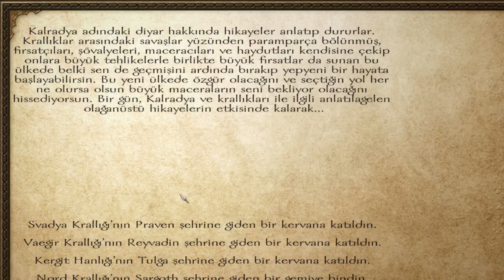İlk Bölümden Esir Düştük I Mount and Blade Warband Bölüm 1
Efsanevi TÜRK oyunu Mount and Blade Warband Serisiyle karşınızdayım
Arkadaşlar bu seride oyunun hikayesinden ilerlemeyip Tarihteki Moğollar gibi Cengiz Han gibi kılıcımızla namımızı bütün dünyaya yaymaya çalışacağız.
Discorda gelmeyi unutmayın Özel çekilişler, Oyuncu topluluğu, Güzel dostluklar, Eğlenceli zaman geçirmek için gelmeyi unutmayın.